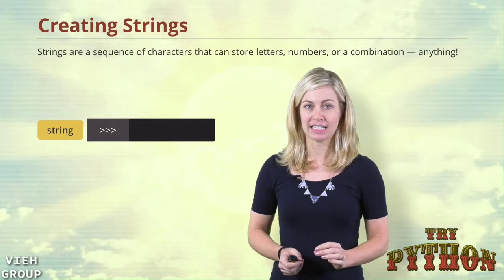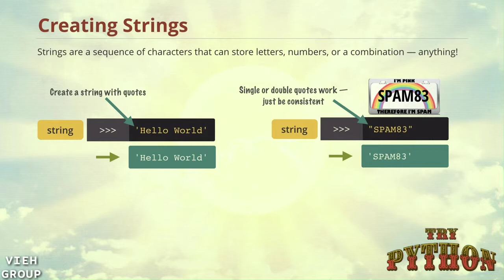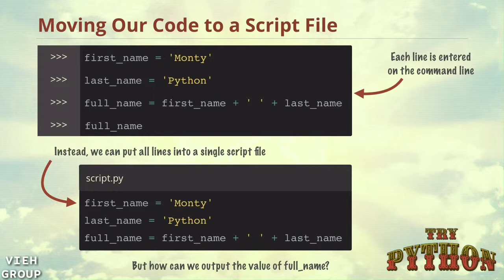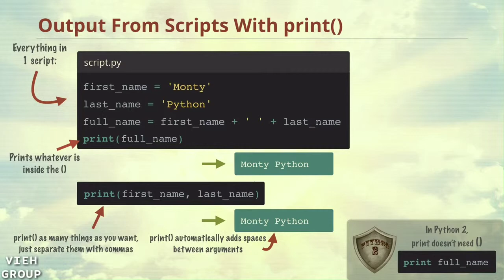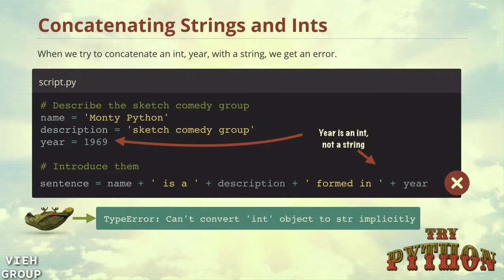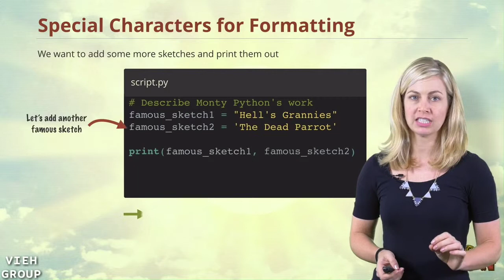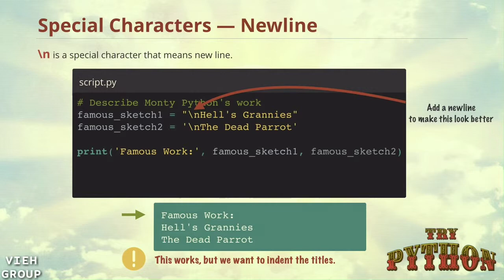E4 TRY PYTHON : Strings in Python | VIEH GROUP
Hey,
Welcome again
This time we have presented a new series "TRY PYTHON" in front of you.
This series comprises of
How you can find Python instresting
Some Basic and important terms in Python
A systematic explain of important concepts related to Python
A math operation session in Python
Making Python much easier and interesting!
So Sit back, Relax & Enjoy the episode!

Presented by VIEH GROUP
Writer: SchoolMate
Instructor: Sarebean Canan